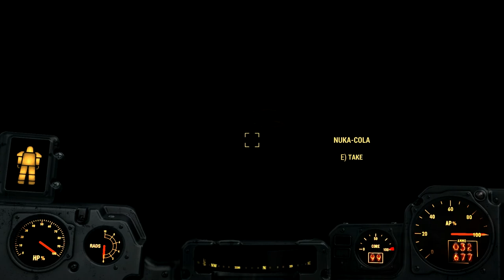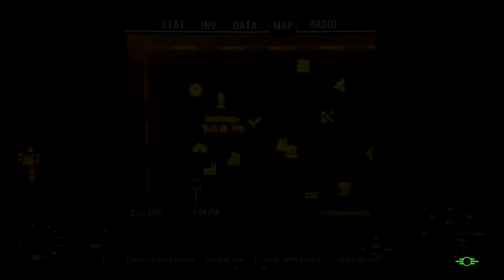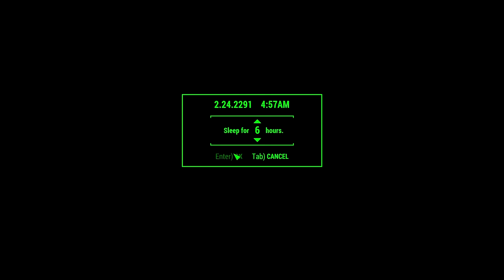Finding Mackenzie - Let's Play Fallout 4 - Nuka World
This one is a bit scattered as I did a good bit of wandering with Gage. Eventually, I sought out Mackenzie to start Open Season. it will be quite a while before I complete that quest, but at least I have it.